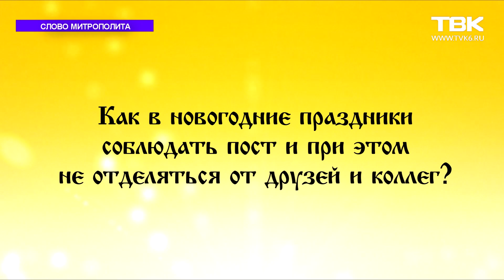Слово Митрополита: день памяти святителя Спиридона Тримифунтского